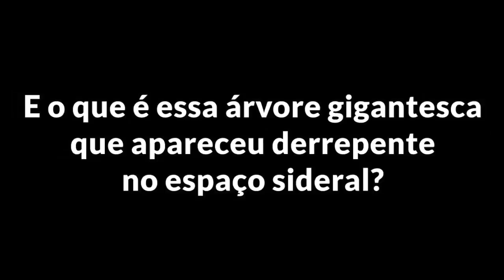Goku MOSTRA Sua NOVA Transformação Final na LUTA Contra DAISHINKAN !!! (Ultimo Episodio)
PARA PARCERIAS!

► Anime Abordado: Dragon Ball Super / Dragon Ball Z / Dragon Ball GT

► Categoria: Comparação

Narrador: Gustavo Matheus
Roteirista: Gustavo Matheus
Editor: Gustavo Matheus